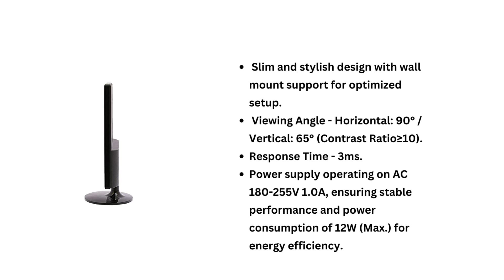Frontech 15.4 inch LED HD Monitor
Welcome to Comptech Solutions

Frontech 15.4 inch LED HD Monitor (MON 0068)

Key Features:
* 15.4 Inches (39.1 cm) LED panel with 16:10 aspect ratio
* Resolution of 1280 x 800 pixels for sharp and detailed images.
* Slim and stylish design with wall mount support for optimized setup.
* In-built power supply for added convenience.
* Maximum brightness for vibrant and vivid colors.
* Display color range of 16.7 million for accurate and rich color reproduction.
* VGA and HDMI Ports for versatile connectivity options.
* Control buttons for easy navigation and adjustment of settings.
* Viewing Angle - Horizontal: 90° / Vertical: 65° (Contrast Ratio≥10).
* Power supply operating on AC 180-255V 1.0A, ensuring stable   performance and power consumption of 12W (Max.) for energy efficiency.